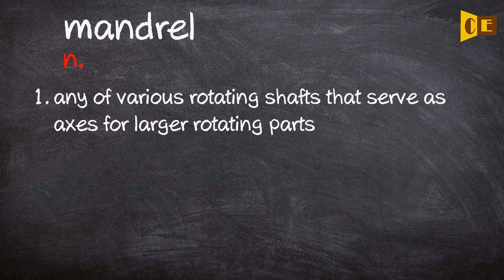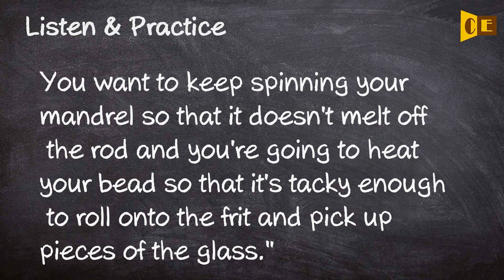Mandrel Pronunciation, Paraphrase, Listen & Practice